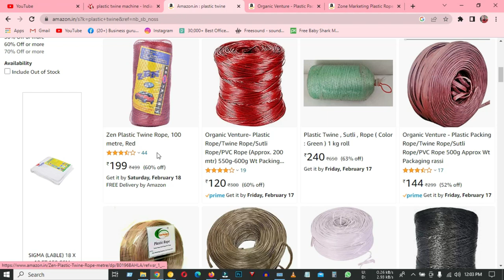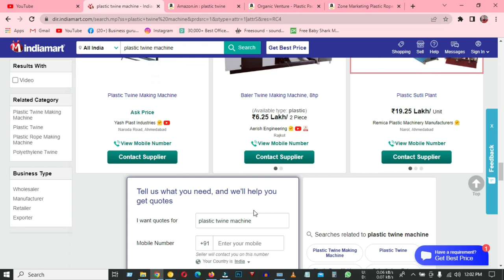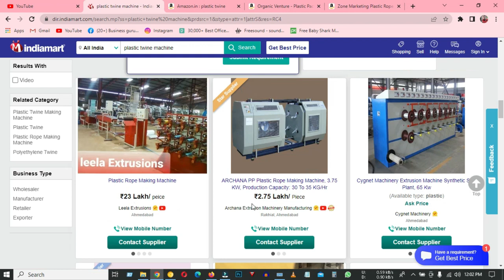new business idea | high profitable business idea bangla | plastic twine making buginess idea bangla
অল্প দিনে ধনী হওয়ার মতো ব্যবসার আইডিয়া | যারা কোটি টাকা ইনকাম করার স্বপ্ন দেখেন | তারা এই ব্যবসাটি শুরু করতে পারেন |
Samrat Biswas
business Guru

ঘরে বসেই শুরু করুন টি-শার্ট প্রিন্ট ব্যবসা | New Small Business Ideas | T-Shart Printing Bangla

0:00 / 0:32

কাস্টমার নিজে এসে মাল নিয়ে যাবে || Business idea in bengali || Low invest big profit business